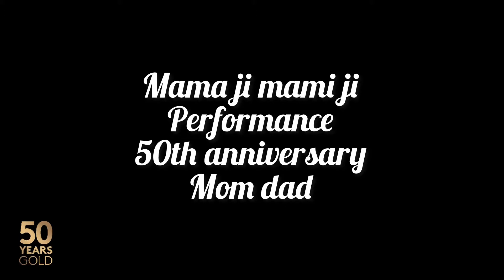Mama ji mami ji performance